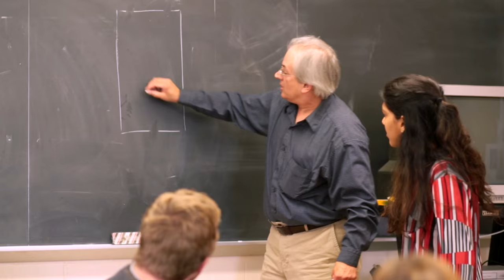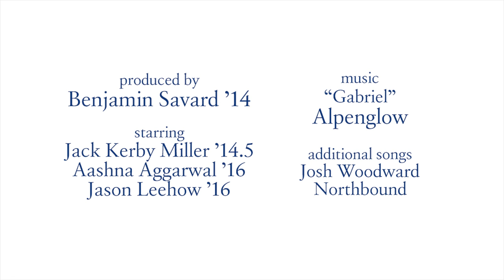Middlebury - Our Lives at Middlebury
What's it like to be a student at Middlebury College? With the help of Jack Kerby Miller ’14.5, Aashna Aggarwal ’16, and Jason Leehow ’16, we explore all that Middlebury has to offer when it comes to student life.